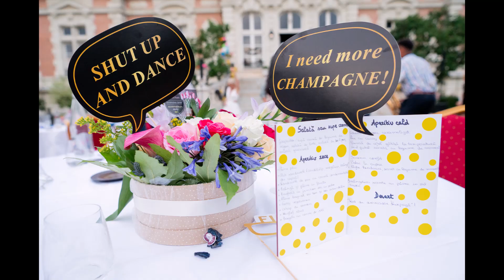Dina Anniversaire 2023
Superbe anniversaire de Dina au château d’Armaillé dit « La Douve » France